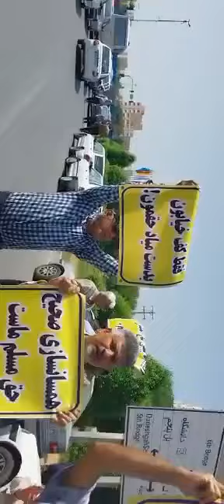تجمع بازنشستگان اهواز در برابر اداره کل سازمان تامین اجتماعی در روز جهانی کارگر